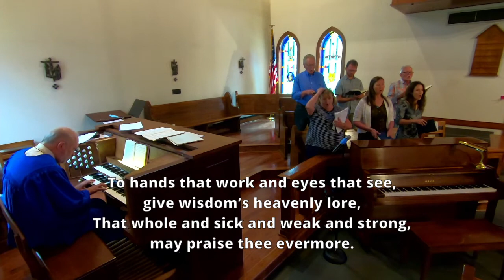Fifth Sunday after Pentecost - Sunday, June 27, 2021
Thank you for joining us for the Holy Eucharist on this Fifth Sunday after Pentecost!

Permission for the music in this service obtained from One License with license A-716321.